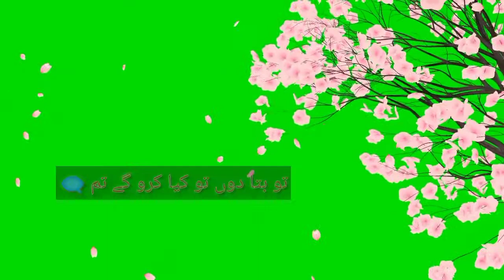Green screen Sad Urdu Whatsapp Poetry